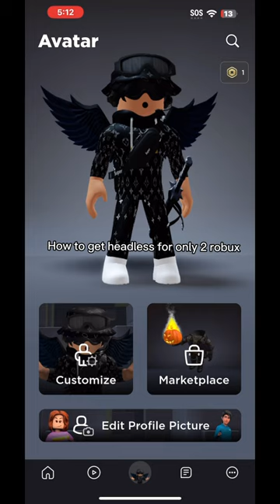How To Get Headless For Only 2 Robux